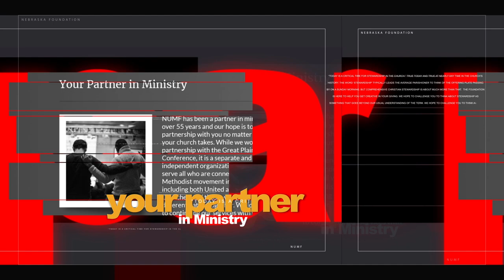Individual Retirement Account